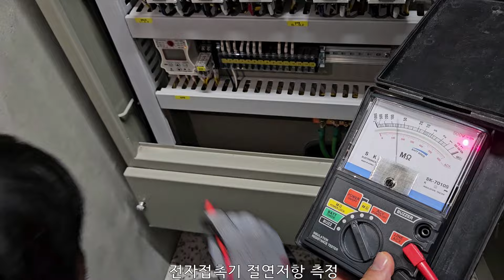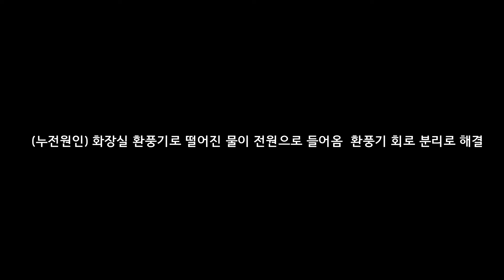(전기안전관리) 절연저항측정 결과 기준치 이상으로 양호한데 차단기가 계속 트립되는 누전원인 및 해결방법